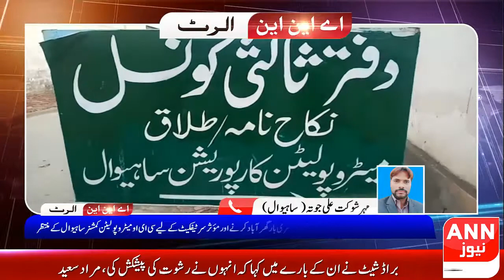Regional News Bulletin | 12 January 2021